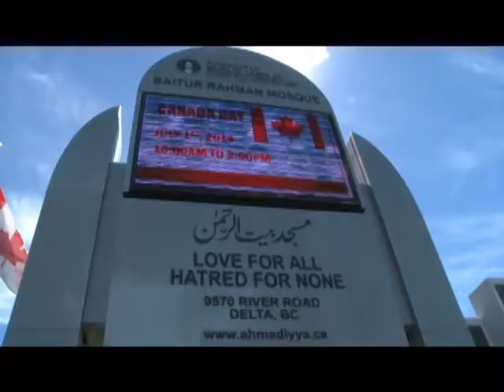Canada Day 7 1 2014 News Clip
News Clip from Canada Day on 7-1-2014 at Baitur Rahman Mosque Delta BC